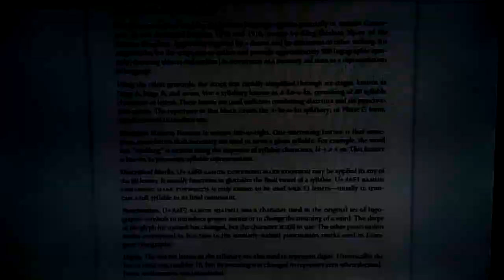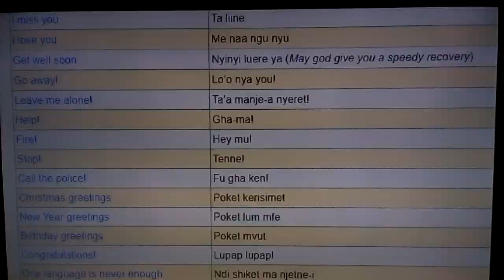The Bamum Akauku Syllabary Script from Cameroon 🇨🇲 with sample text and useful phrases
The Bamum language is member of the Eastern Grasslands branch of the Bantoid language family. It is spoken mainly in central and northwestern and western parts of Cameroon. In 2005 there were an estimated 420,000 speakers of Bamum, which is also known as Bamoum, Bamoun, Bamum or Shupamem.

Bamum Syllabary Writing Script

Until the 1930s, Bamum was written with a syllabic script known as the Bamum Syllabary, which was invented by King Ibrahim Njoya in 1896. After Cameroon became a French colony in 1919, the teaching of this script in schools was banned, and many books and other materials, as well as the printing press set up by King Njoya, were destroyed. Since Camroon became independent in 1960, efforts have been made to preserve materials in the script.

Bamum is written with a version of the Latin alphabet these days, however since 2007 there has been a movement to revive the use of the Bamum Syllabary.